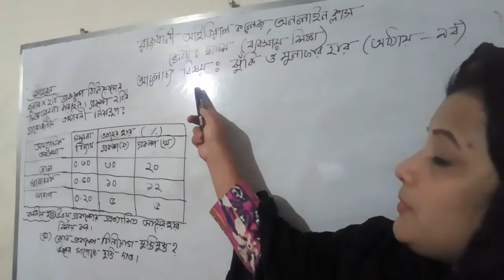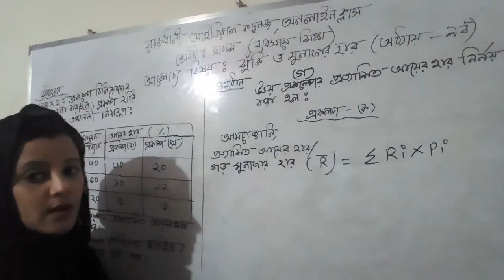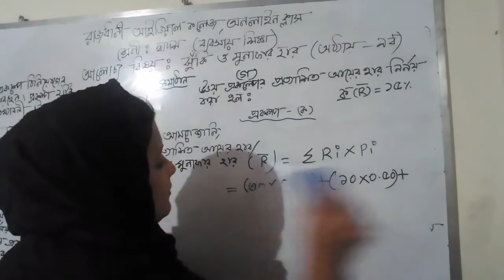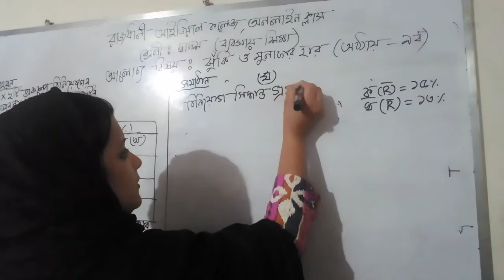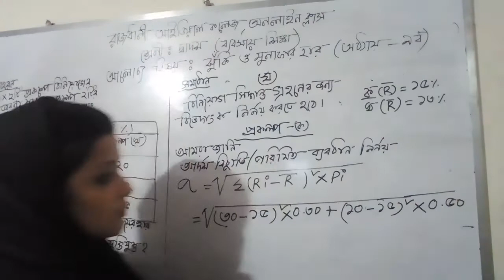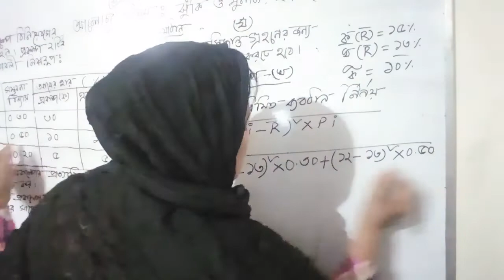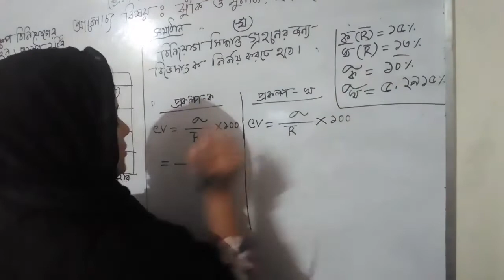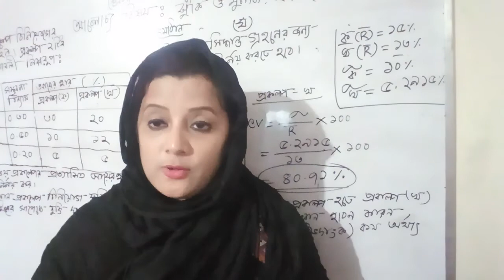published:20/2/2021,Class:12,Subject:Finance,Topic:maths of CV, chapter:9,lecture:39